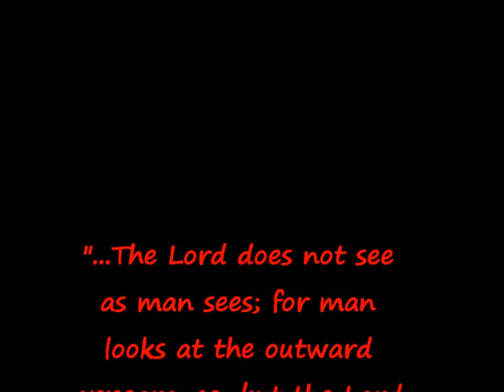Seeing God's Glory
Heaven's Highway
Pastor Rob "BamBam" Curtis
6-21-15